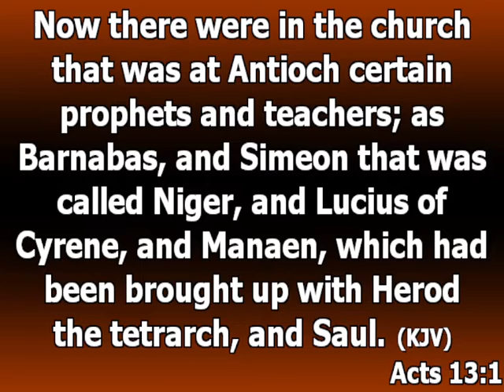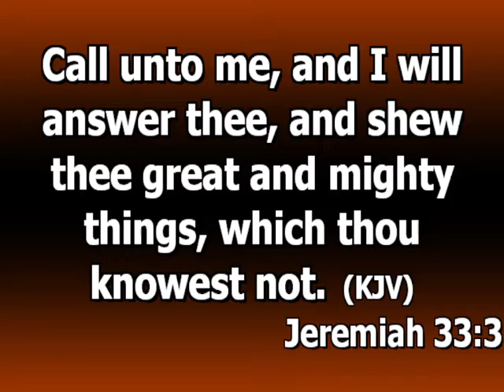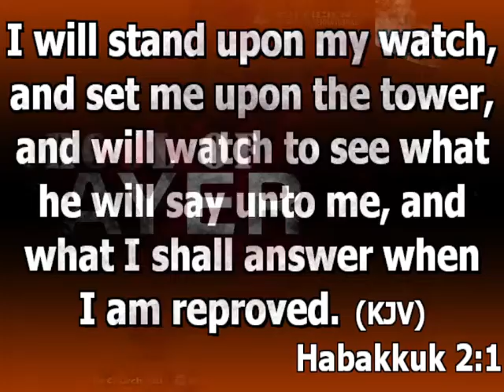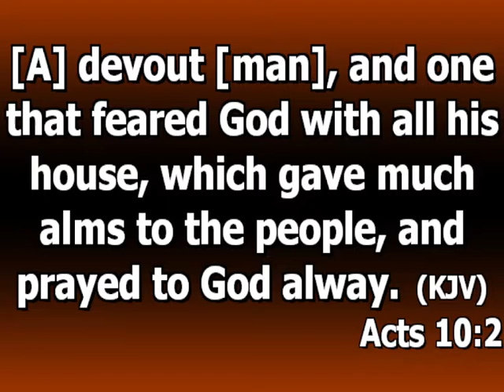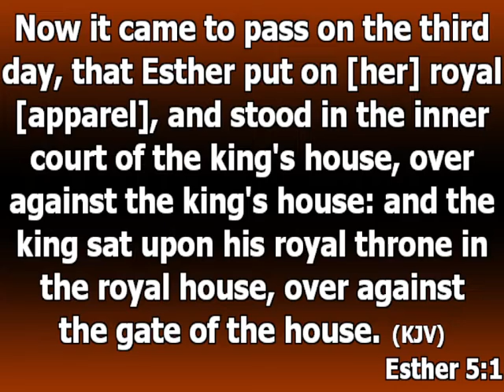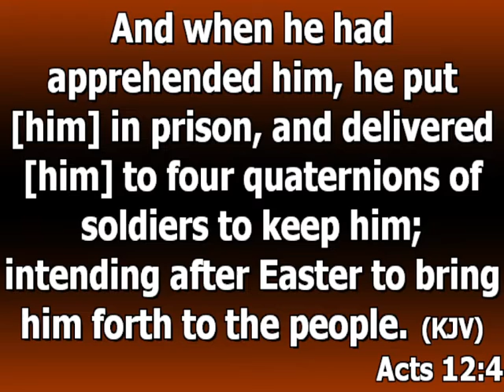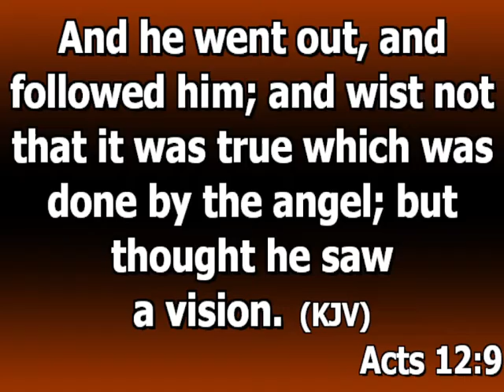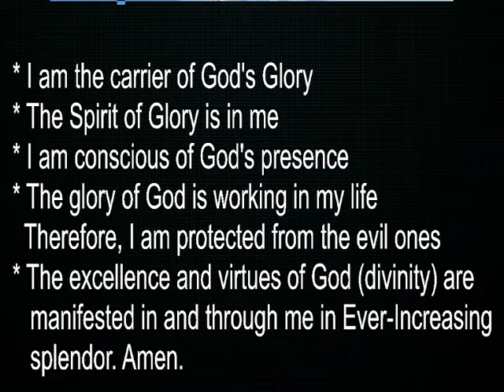School Of Prayer Pt.3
Sufficient Church International is a prolific teaching ministry where we envision all men in Christ celebrating the life of Christ in them. Taking our source from 2 Corinthians 3:5-6. We are committed to knowing Christ and making Him Known.

At Sufficient Church International, we believe in the power of the gospel to save men. Our service is unto Christ alone by putting Him at the center of everything in other for us to experience joy and progress in the faith.